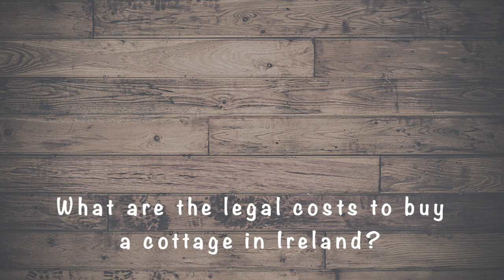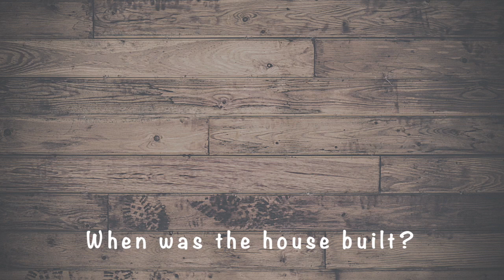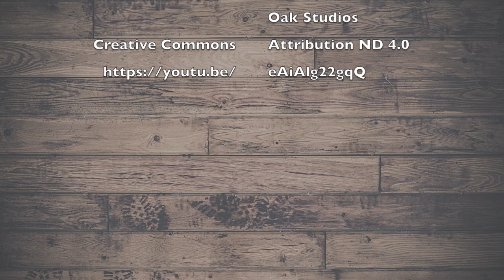Irish Cottage Renovation Answering Your Questions | Vlog 6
With many months having rolled by, it has been quite a while since the previous video - but there is light at the end of the tunnel ☀️ As I’ll finally be back at the homestead this month (and be able to create some videos in situ at last!) I thought I’d take a minute to answer some of the questions you’ve asked, and talk about some of the things you raised from previous videos.

These are mainly along the lines of how the homestead came about, what the process was like, and plans for the future.

And there will be videos of more than just my ugly mug coming up very soon!

As mentioned in the Vlog, here is the link to one of Maggie Molloy’s videos on her @CheapIrishHouses channel, talking about the perils of the purchasing process.

“Dear Estate Agents of Ireland. Things we would love to change from Cheap Irish Houses Followers.”